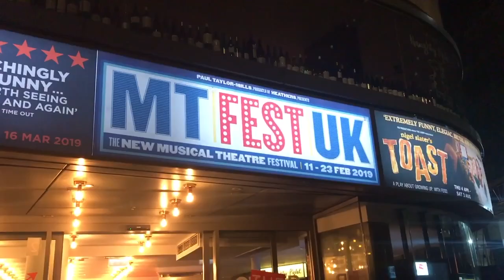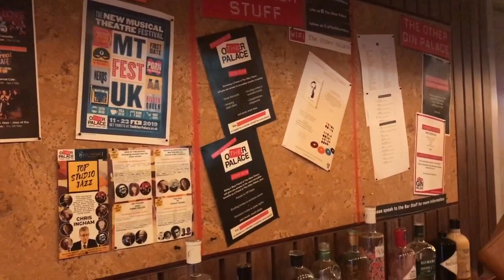MTfestUK sneak peek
MTfestUK is on!!! And I take you on a behind the scenes/sneak peek/chatty time with some of the protagonists of the first week!

Listen to Paul Taylor-Mills (00:51) talk about his creation, how he came to gather all the great musicals, actors, directors, writers, and artists involved in the MTfestUK!

I also talked to the hilarious duo behind Buckley&Paige (Dan Buckley and Scott Paige) (07:29), the gorgeous Sophie Isaacs (09:16) and the sensational Carrie Hope Fletcher (12:18), after watching many shows over the first week of the festival.

If I were you I'd definitely book some tickets over and enjoy all that's happening at The Other Palace!

If you do end up going, or if you've been, drop a comment with what shows you've seen and what you thought of them! Help me make this not only my acting edit but The Acting Edit!

My gear:
Sony A500
Amazon Tripod
Boya Lavalier Microphone
Toshiba 2Tb Portable external hard drive
My trusted Bluetooth Headphones